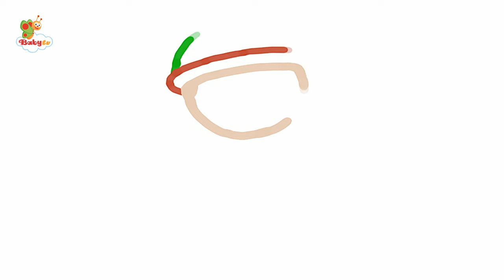Parque de juguetes 🤩 | En el mundo de los juguetes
¡Mira las canciones y episodios completos sin anuncios en nuestra aplicación!

Aquí estaremos siempre que nos necesites.
El canal de TV líder en el mundo hecho para niños (de 4 y más pequeños) y sus padres.
Además, nuestro contenido es creado por expertos, así que puede confiar en que sus pequeños están en buenas manos.